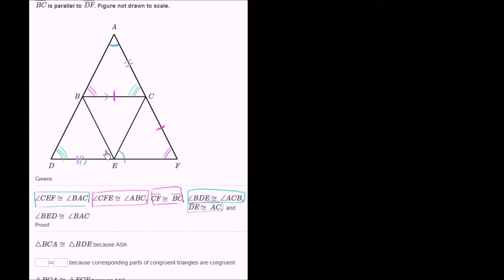Uzupełnianie dowodów własności trójkątów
CC:NC-BY-SA